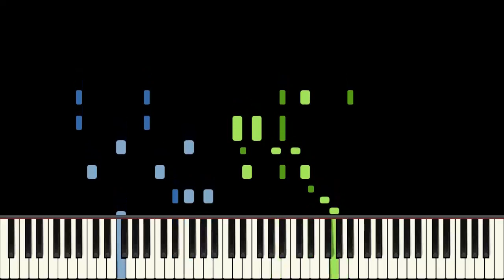The Cubanola Glide Piano Tutorial - Harry Von Tilzer - Medium (HQ Audio)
Midi is available free from ragtimemusic.com